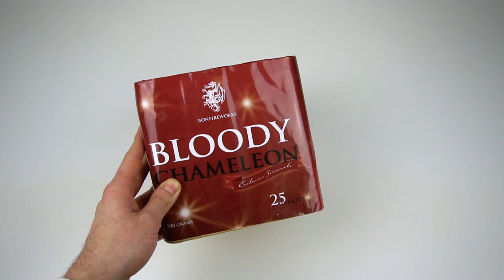Bonfireworks - Bloody Chameleon | 30mm Action in ROT🩸|DennisPyro©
Heute gibt es die Bloody Chameleon von Bonefireworks!
Wie ich finde, wieder eine super gut gelungene Batterie!😍

Bestellt wurde bei:
↪️Feuerwerkswelt
Selber einkaufen? Hier bestellen!

➡️ xxx

🎶Verwendete Lieder:
🎵BonezMC & Raf Camora - An ihnen vorbei